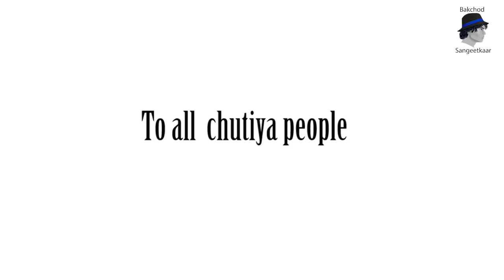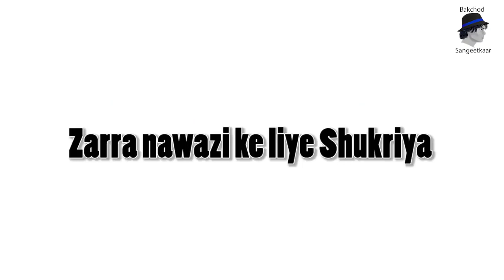Lode se mere 18+song